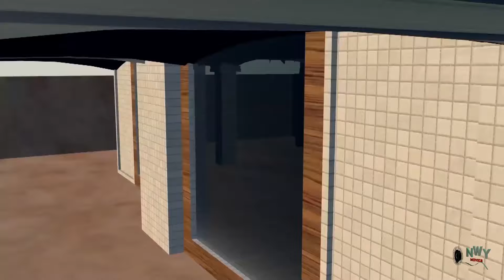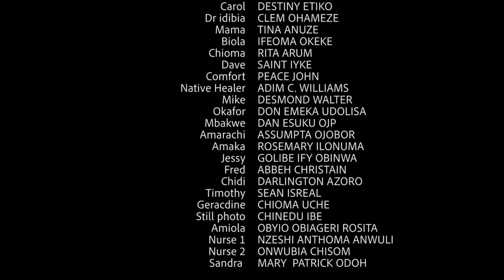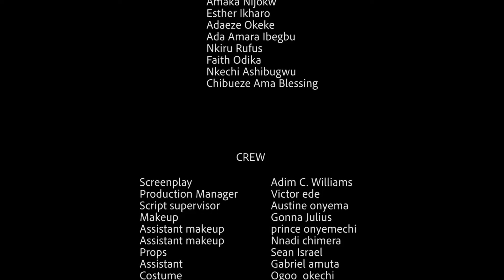Side Chick Marriage (FULL SEASON) - DESTINY ETIKO 2020 Latest Nigerian Nollywood Movie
NEW HIT MOVIE

Watch Best Of Nigerian Nollywood Movies ,Watch Best of Nigerian actress,Best Of Nigerian Actors, Best Of Mercy Johnson, Best Of Ini Edo, best of tonto Dikeh, in Nollywood movies, action, Romance, Drama, epic, Only on youtube Best Of Nollywood Channel, see clips, trailer's and exclusives on Nollywood Movies.